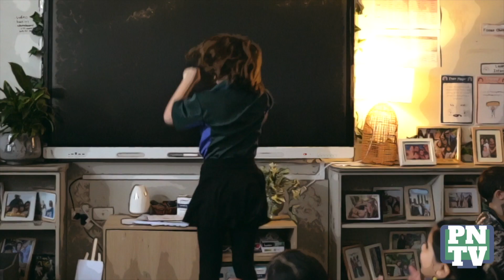Prospect North TV - Episode 99 (12/08/22)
Dance Off Friday's is back! We have a new "This Is Us" and we met Senior Studio teacher Suzanne. Enjoy episode 99.